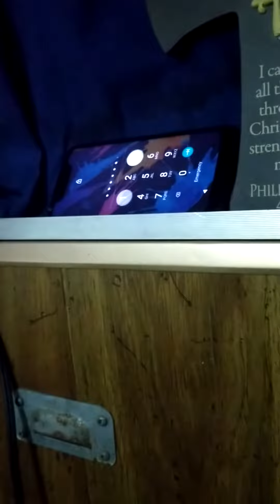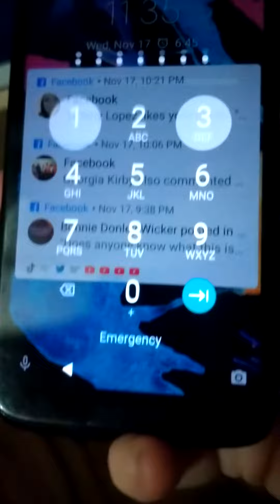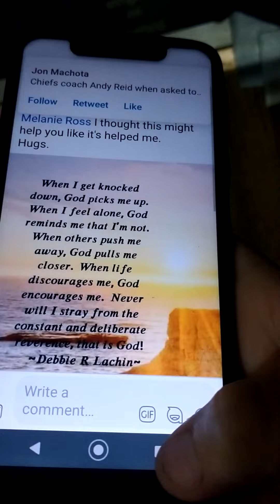Paranormal or Something else?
This had never happened before nor has it happened sense!

When I stopped it and took some screenshots from the phones reflection... it looks like there is a man standing behind me. Top left corner.

I know I have several spirits in my home. I have caught 6 at one time on the SLS camera app. 2 have interacted with me and moved on command.